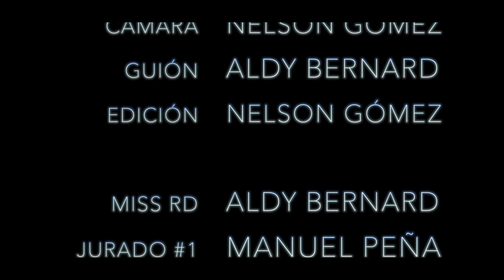Aldy Bernard - Trabalenguas - Reality por la corona del Miss RD Universo 2018